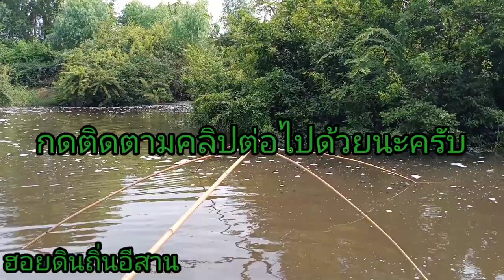ยกสะดุ้งหาปลามื้อนี้หมานยุครับ ปลาตัวงามคัก ปลากะไทมาเป็นหมู่เลย🐟🐟